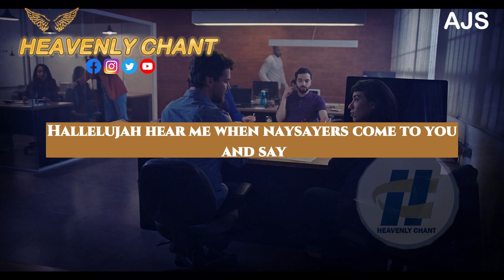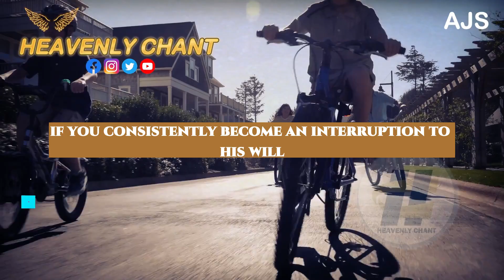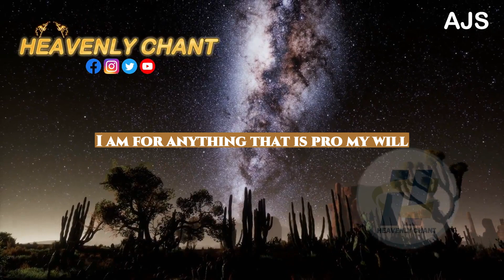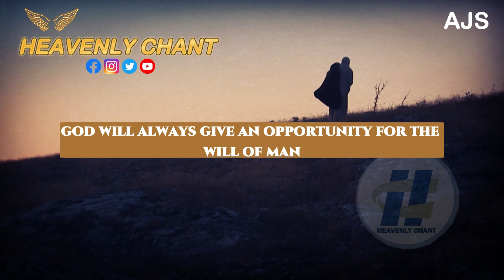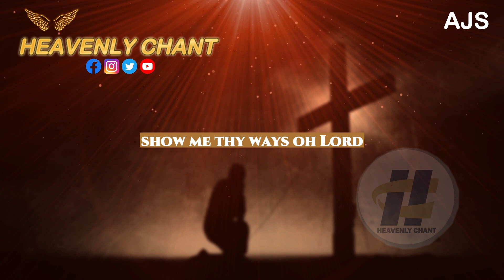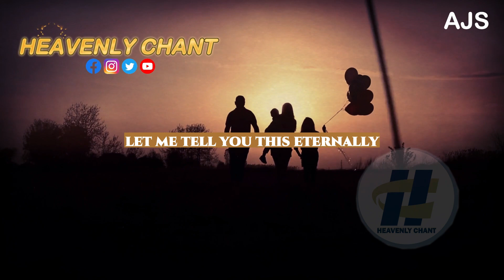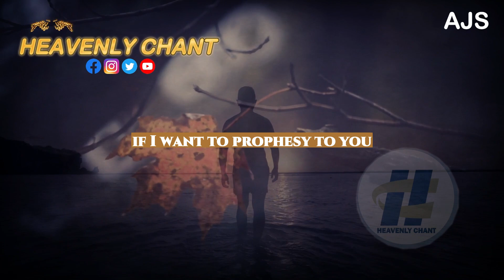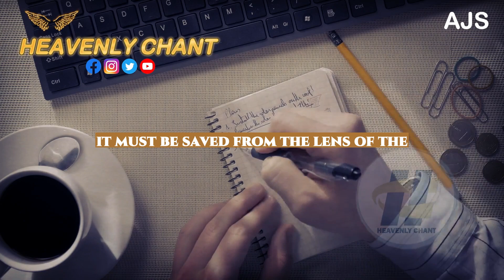THIS IS COMING FOR EVERYONE AND YOU WILL NOT HAVE A CHOICE BY APOSTLE JOSHUA SELMAN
Get ready for a significant change that will affect you and leave no space for choice. Explore the mysterious forces at work to learn what lies next. Prepare for the inevitable and learn how to deal with this upcoming transition.